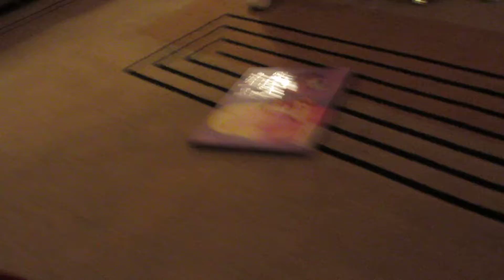More Christmas gifts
Kids got a drum-set and some little hamster-like toy critter.